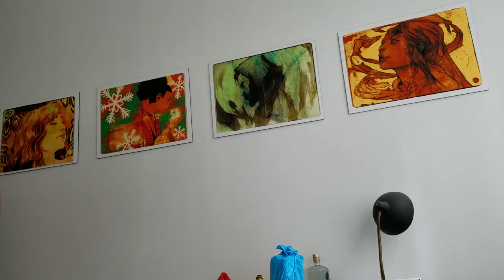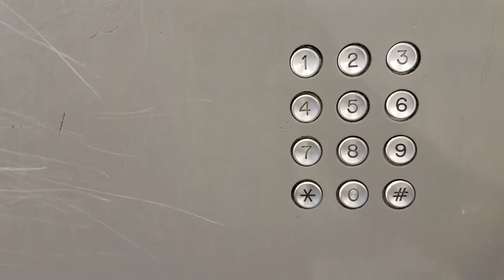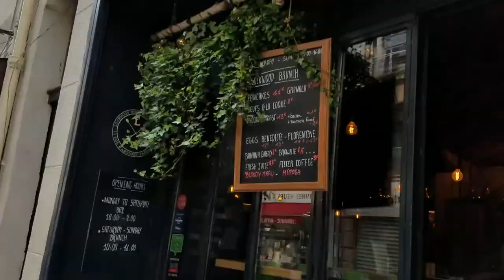The Best Baguette in Paris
They claim it's the best baguette in Paris - I'm skeptical. Also we hunt down another coffee spot and check out a few touristy things to cap it off. SPOILERS. and get caught up easier using this